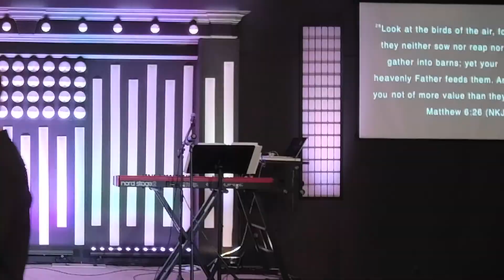Unshakable Knowing The One We Trust In - Sunday, November 7, 2021